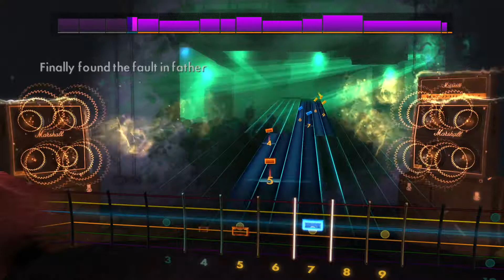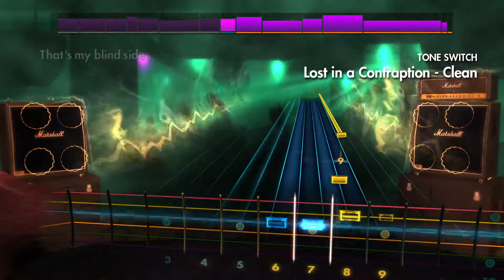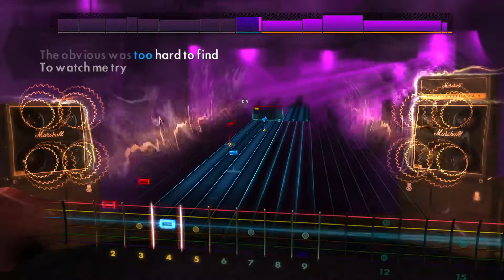Rocksmith 2014 (CDLC) | CKY - Lost In A Contraption